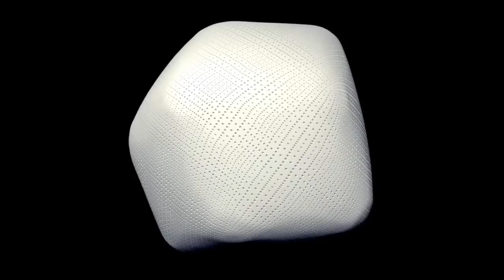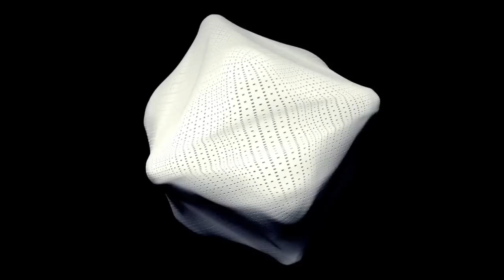gem club - spine (unofficial)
Taken from actual footage from the cassini and voyager missions and the unimaginable and  shapes created by michael hansmeyer.